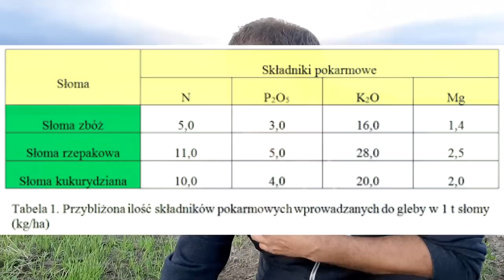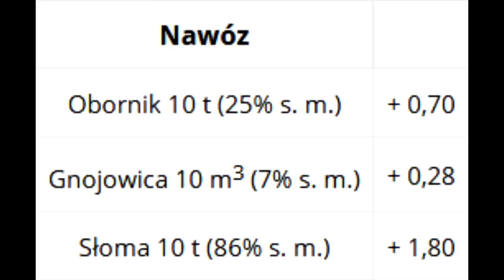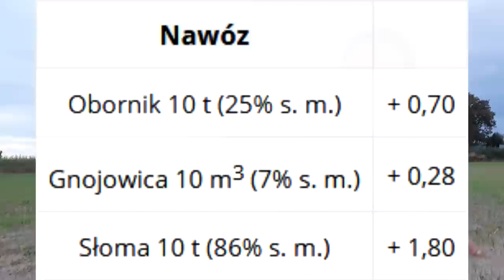PŁODOZMIAN i PRÓCHNICA w Gospodarstwie Ekologicznym | Kilka słów od Pana Piotra .